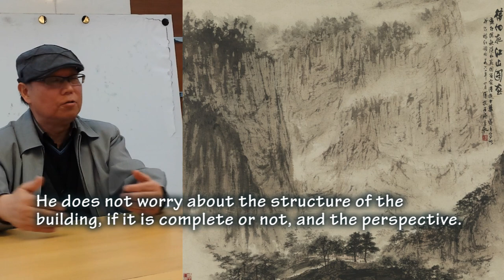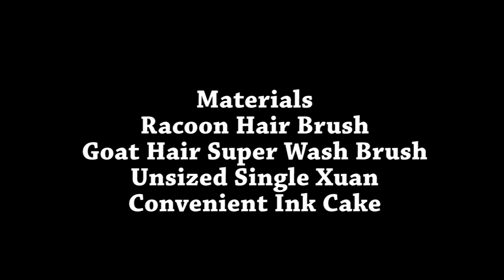An Interview with Xu Shan, curator of Nanjing Fu Baoshi Museum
This is a shortcut of this interview. The full length interview video is available at our online class
Join us now to learn more about Fu Baoshi's split landscape painting style and techniques.
Thanks!
Henry Li